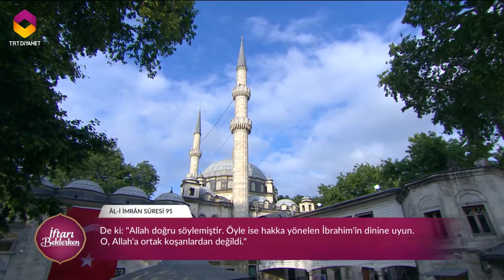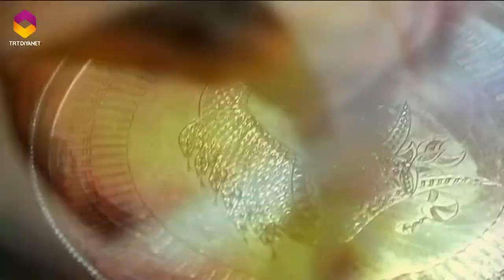İftarı Beklerken - 8.Gün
Konu: Zekat, Sadaka, İnfak

Konuk: Prof. Dr. İsmail Karagöz - (Düzce Üni. İlahiyat Fakültesi Dekanı) ve Dr. Muhlis Akar